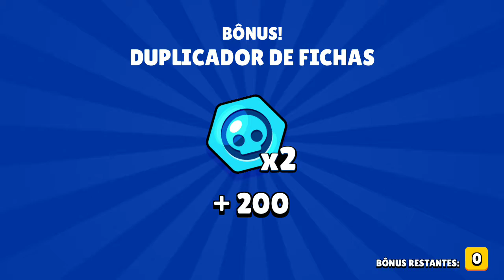BRAWL STARS - ABRINDO CAIXAS.. mas o melhor vem no final!!!